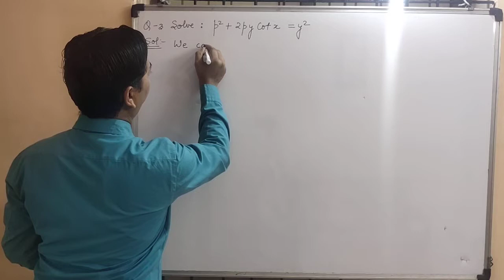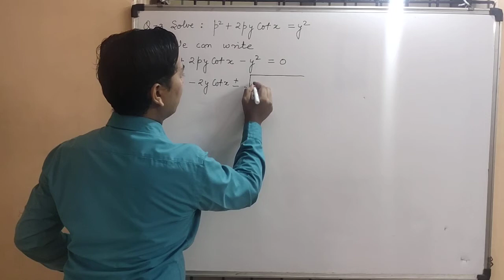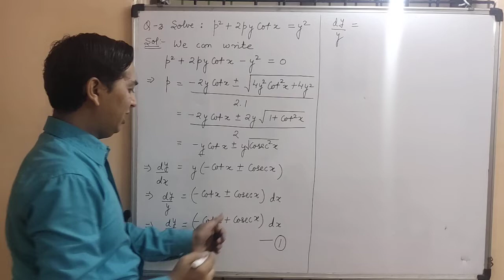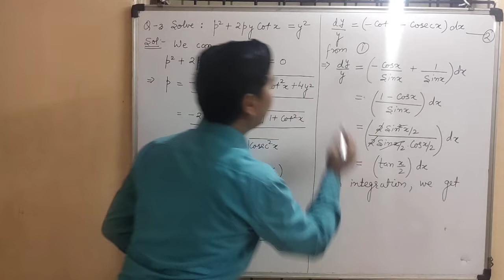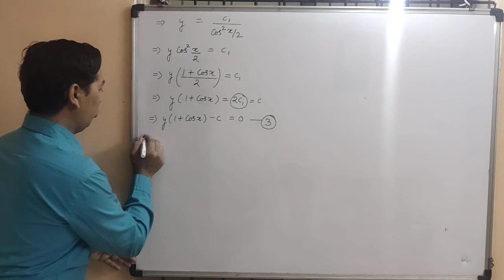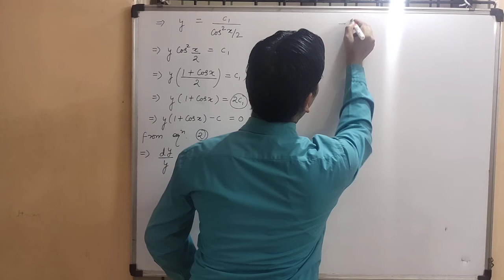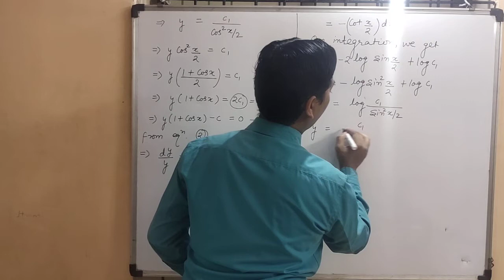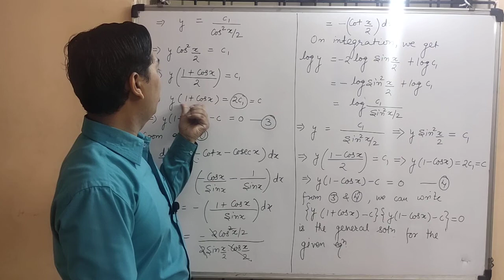Equations Solvable for p |Question#3| Differential equation of first order but not first degree.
Introduction on Equations of First Order & Higher Degree. Introduction on Equations of First Order but not first Degree. Introduction to Equations Solvable for p. Complete Solution to Question 3 on Equations Solvable for p. Used Method of Separation of Variables in first order and first degree differential equation. B.Tech./B.Sc./ Maths by Dr. Chand Ram.